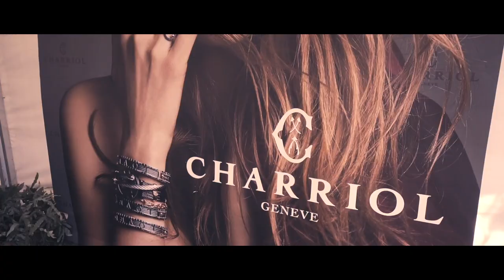CHARRIOL Ladies Polo Cup - Veytay, Switzerland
It was this Sunday, September 2nd, in Geneva, that was held for the first time a “CHARRIOL Ladies Polo Cup” edition.
Indeed, after many French destinations such as Deauville, St Tropez or Paris, but also Spanish as Sottogrande, Charriol has decided to celebrate this event at the magnificent Polo de Veytay, in Geneva, Switzerland.